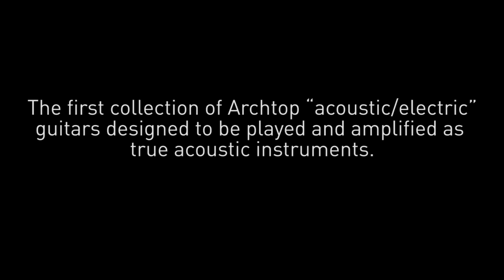Epiphone Masterbilt Century: Ricky Ray